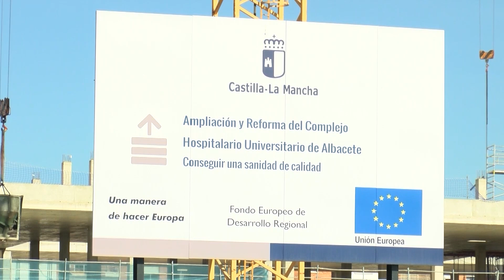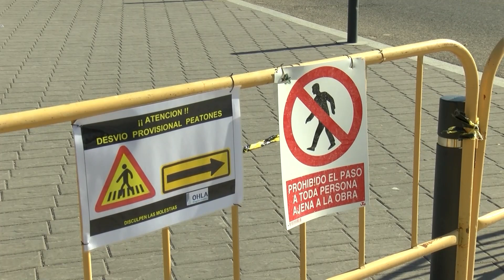EDITORIAL | García-Page utiliza el hospital de Albacete para su autobombo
Parece la obra del Escorial, es hospital de Albacete a camino de igualar a obras faraónicas del país. En 2008 se iniciaba el proyecto de ampliación y todavía hoy, García-Page necesita casco para visitar este centro hospitalario, que ya era de primera necesidad entonces.